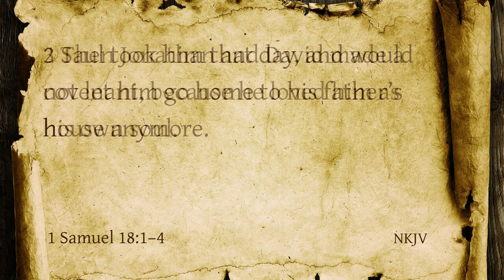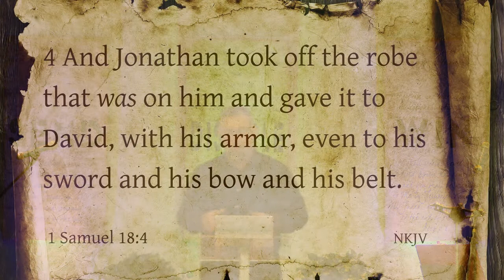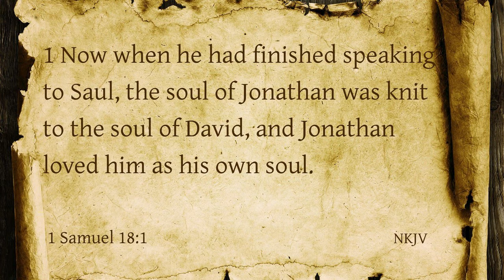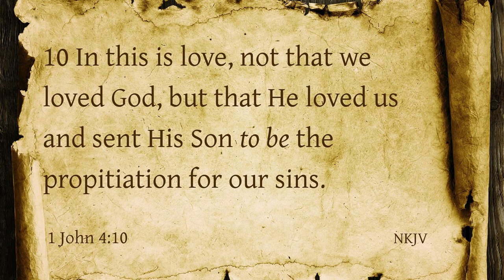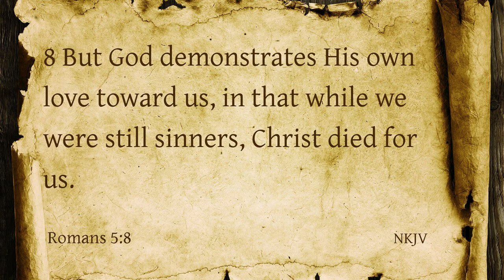The Prince and the Pauper